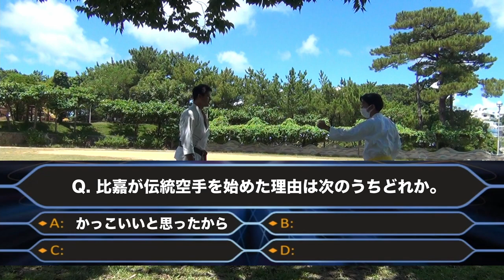【沖縄伝統空手】比嘉が語る「伝統空手の魅力って何よ？」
晴れの日の外稽古、気持ちぇぇええ！